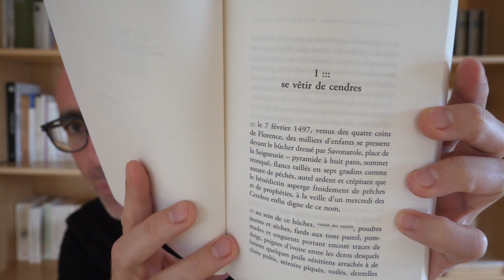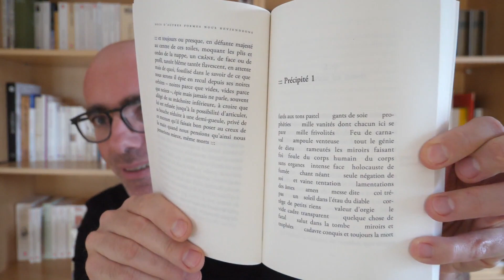Claro - Sous d'autres formes nous reviendrons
Dans le trois-cent-dixième épisode de mon journal de lecture, je parle et lis des extraits de Sous d'autres formes nous reviendrons, un livre de Claro publié aux éditions du Seuil dans la collection Fiction & Cie en 2022.